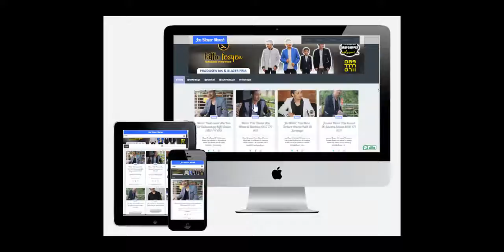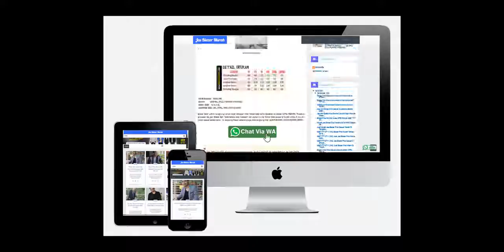Template Galeri Toko Terbaik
Tema galeri toko untuk blogspot
Template blogger responsive untuk toko
Tampilan tema kualitas premium
Tema blogspot responsiva terbaik